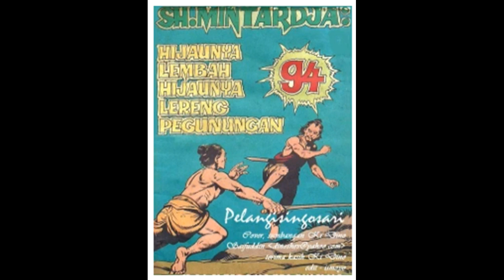Seri Cerita Silat Hijaunya Lembah Hijaunya Lereng Pegunungan Jilid 94